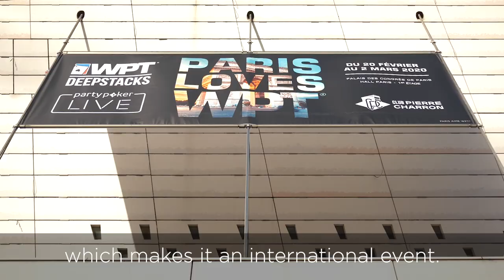How is WPT's return to Paris?